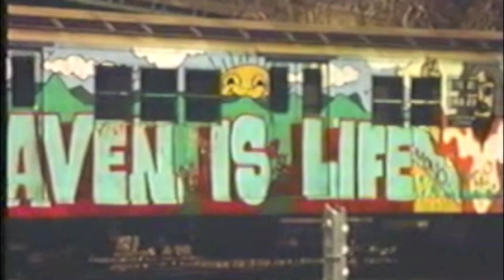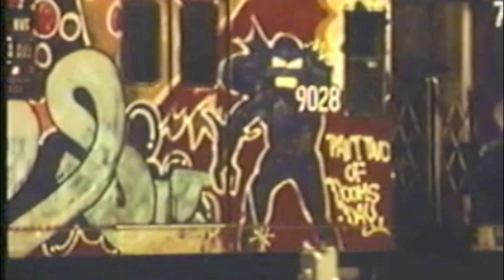Lee Quinones, Fab 5, New York Subway Graffiti from the 70's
Old school graffiti from the subways of New York. Living legend LEE and partners from the infamous Fabulous Five, Fab 5, captured on film. LEE, SLAVE, MONO & SLUG gave inspiration to thousands of writers worldwide. Sadly, their art were buffed out and only fragments of the graffiti movement from the 70's have been caught on film.